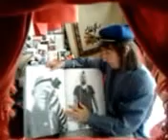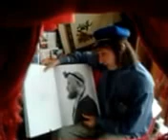video 2013 03 20 19 21 23